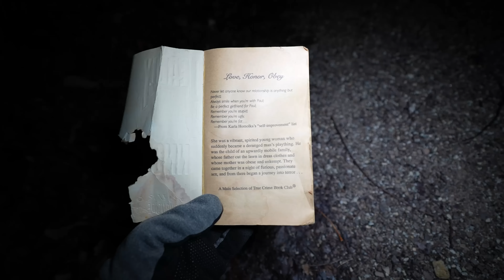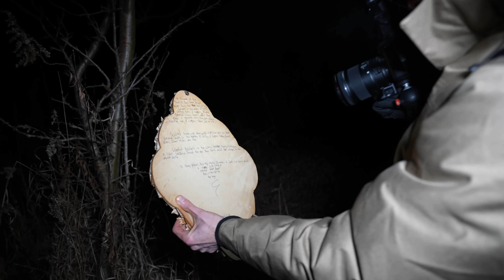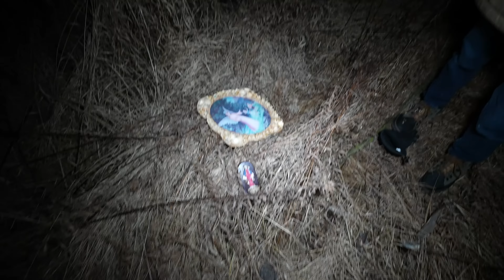(GONE WRONG) I WAS FOLLOWED BY A LUNATIC IN THE WOODS WHILE USING RANDONAUTICA ALONE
Follow Brad @ExploringWithBrad